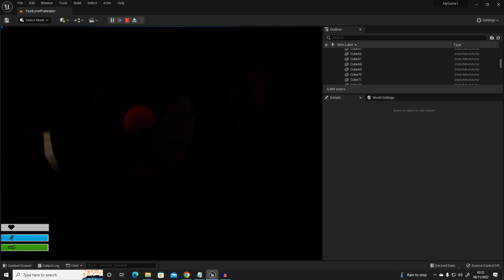Replicating Alien Isolation IRIS vent doors